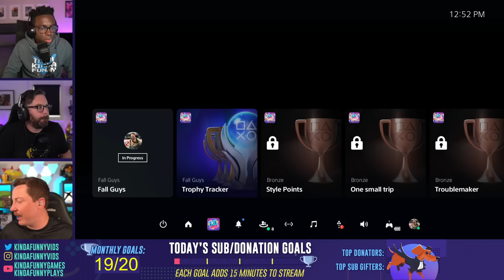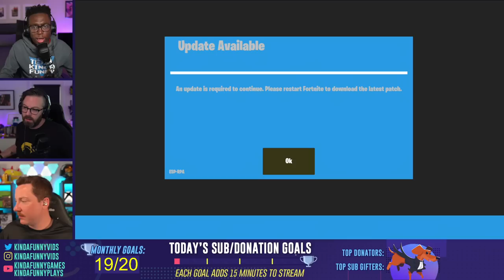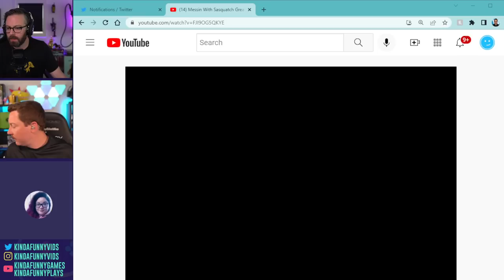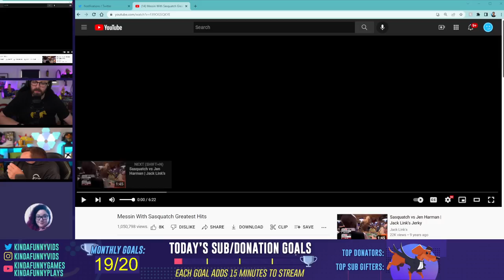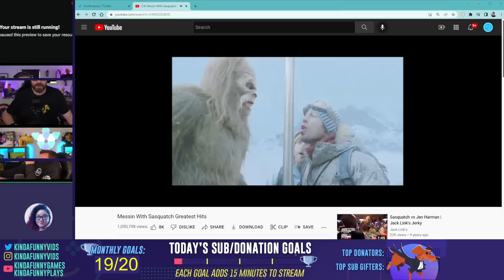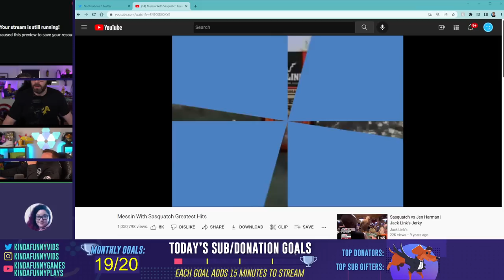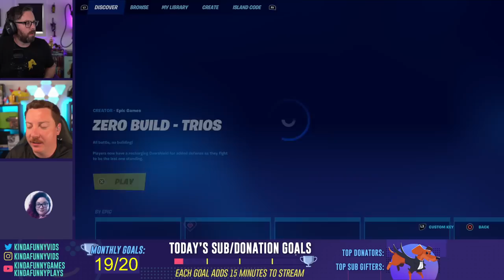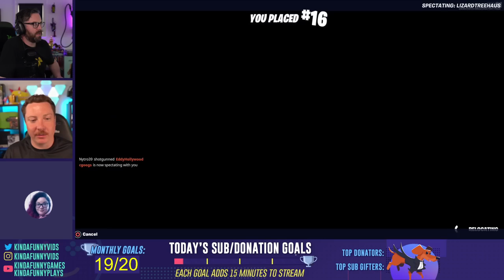Mike Makes Everyone Better At Fall Guys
We let the chat decide what game we play and they decided to embrace the fun and play Fall Guys with Greg, Blessing, and Mike.